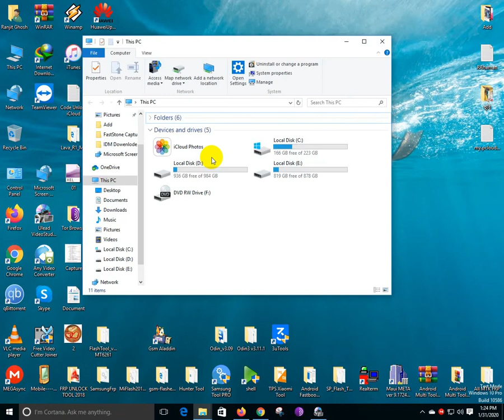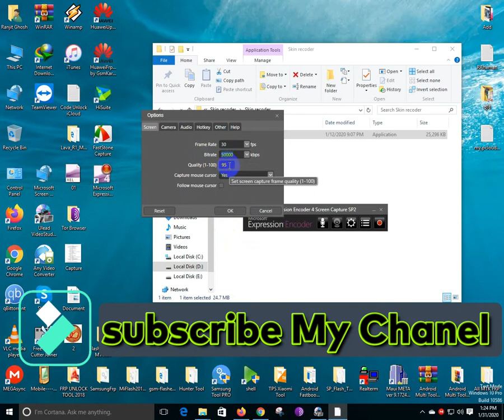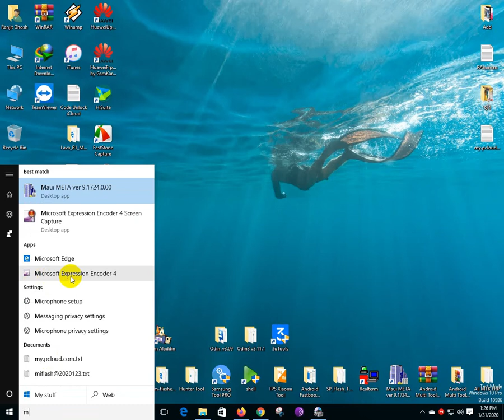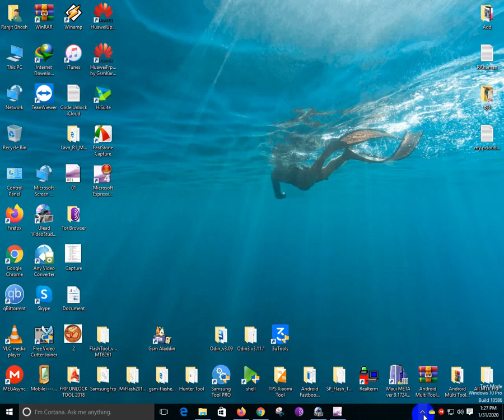Microsoft Expression Encoder 4 Screen Capture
Download link -